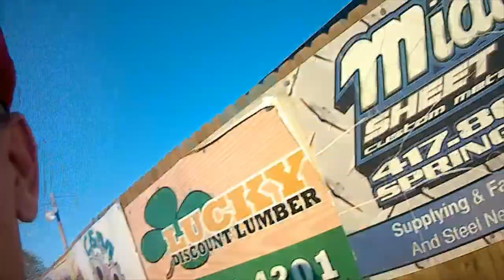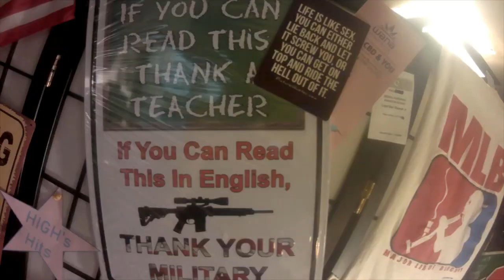2021 Drag cars at their best A HIGH (Hardwoker Intense Goofy Homewracker) view(one man one camera)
This crazy man is still trying to keep bring you what he sees, this time I go to Ozark Raceway in Rogersville Missouri. I watch some Outlaw 10.5 cars and other cool zoom zooms. So sit back and chill with this crazy old man just doing HIS thing. Chillin with HIGH ( Hardwired Interactive Genuine Hedonist) is ONLY a Youtube channel because I am loyal and just one man one camera.